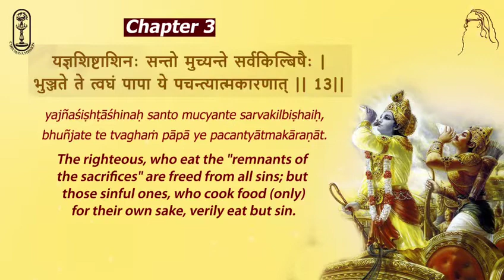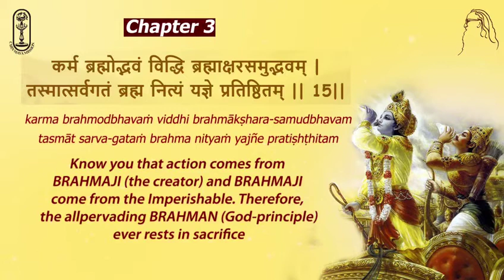Gita Parayan ch3 13-15